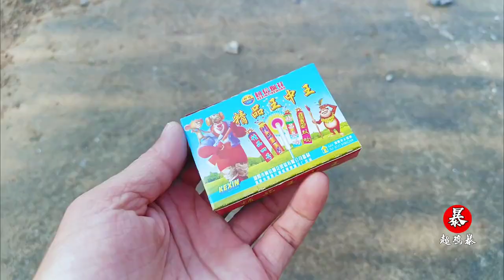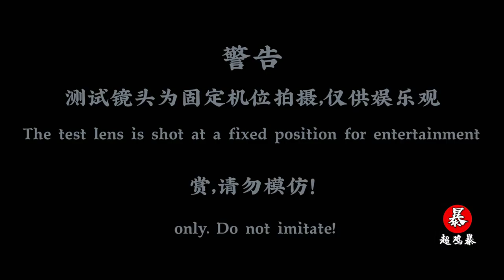What will happen to the cluster "bomb" made of 200 cannons?